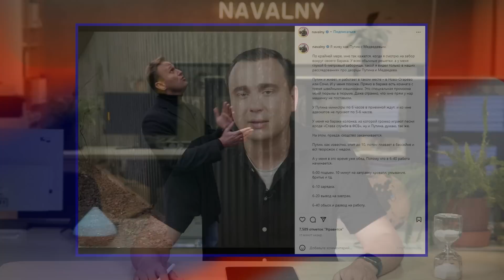❗️ НОВОСТИ | ОБСТРЕЛЯНА ОДЕССКАЯ ОБЛАСТЬ | НОВЫЙ ЖЕЛЕЗНЫЙ ЗАНАВЕС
128 день войны ⚡️Путинские ракеты поразили жилые дома в Одесской области, известно о 18 погибших, среди которых двое детей. Германия давит на Литву из-за транзита в Калининградскую область. Лавров заявил о новом железном занавесе. В Ростове-на-Дону за дискредитацию российской армии оштрафовали участника шоу «Битва экстрасенсов». Алексей Навальный рассказал о пыточных условиях в новой колонии.